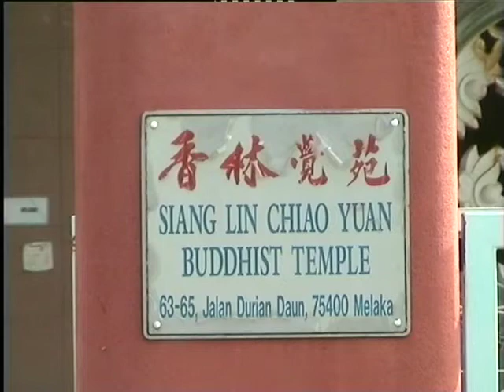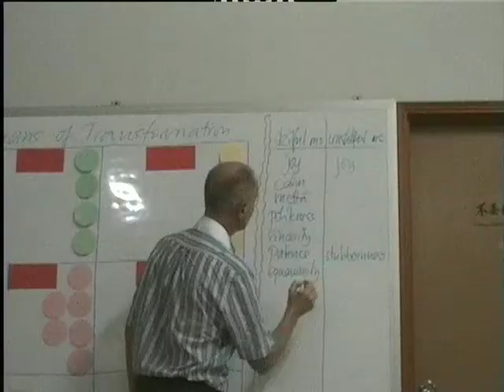FWBO in Malaysia 2003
Dharmadhara visits Malaysia. Part of Newsreel 24, released in Spring 2003.